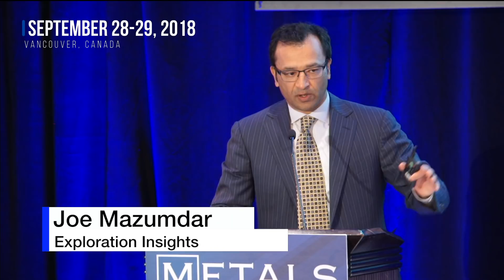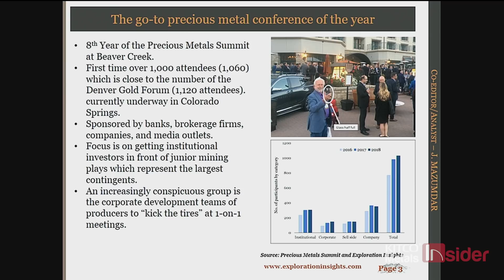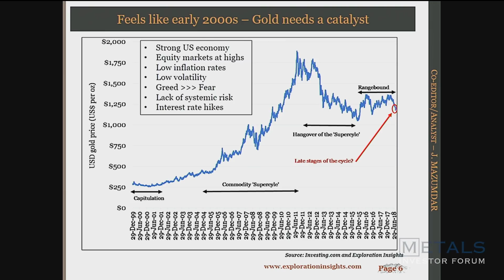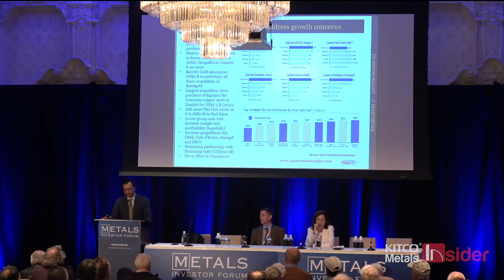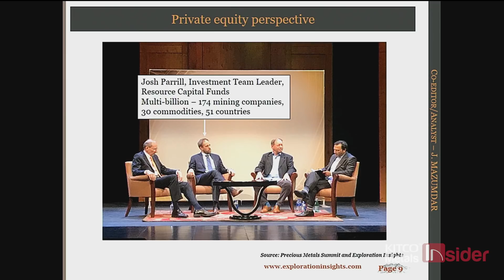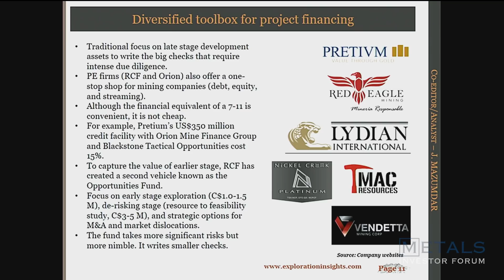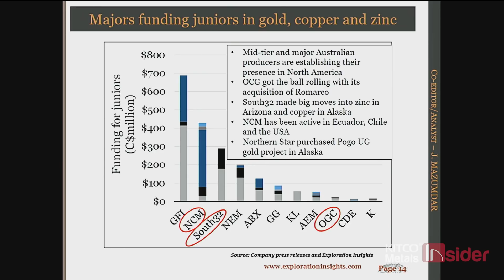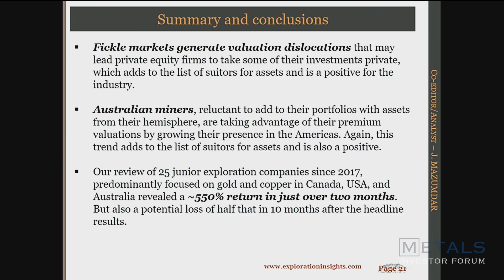Metals Investor Forum September 2018 - Joe Mazumdar, Economic Geologist, Exploration Insights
MIF September 28-29, 2018 in Vancouver: Joe Mazumdar, Economic Geologist, Exploration Insights - "Precious metals market. Diversified perspectives from Colorado".

Presentation Summary:
A major institutional equity portfolio manager has suggested that we may be at the tail end of a protracted capitulation reminiscent of the early 2000s that requires some catalyst to reignite the fear of a systemic or market risk that would trigger investors to increase their exposure to the gold sector.  Generalists have been more keen on passive funds over active funds, which has driven its growth over the past several years suggesting that there is less money available for mining companies, especially illiquid ones.

Private equity presents another source of funding as one multi-billion dollar fund has created a small fund with the mandate to invest in junior explorers. The fund will attempt to lever its clients to potential discoveries by writing smaller checks but more of them.  Private equity funds have also been taking some companies private, which adds another suitor for unloved assets. Another potential suitor is Australian producers, who are taking advantage of their premium valuations to grow their portfolios by increasing their presence in this hemisphere. Finally, Chinese entities are also taking advantage of market dislocations.

In summary, markets may continue to be fickle but M&A transactions are a good way to ford the valuation gap. We will continue to seek companies that are proving up deposits that would interest enough suitors to generate competitive tensions and a healthy takeout premium.